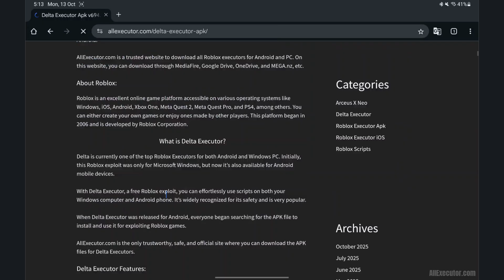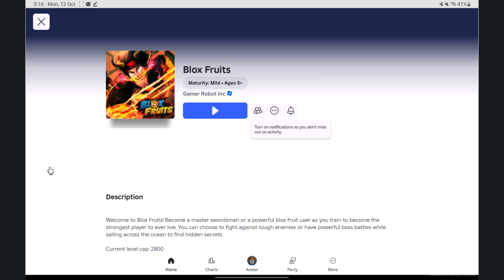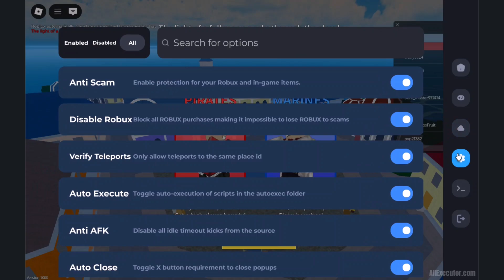New Upgrade Delta Executor Android | Antiban Roblox Executor Delta Exploits (2025)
In this video, I’ll show you step-by-step how to update and install latest version of Delta Executor on your Android device. If your Delta Executor is asking for an upgrade, don’t worry — just follow this simple tutorial to uninstall outdated version and install new update safely.

About: Welcome to All Executor, the best website and YouTube channel for all Roblox Executors!